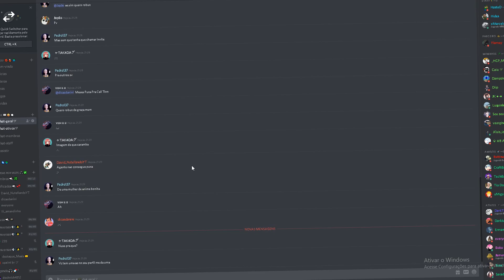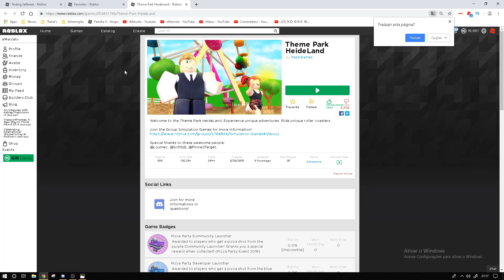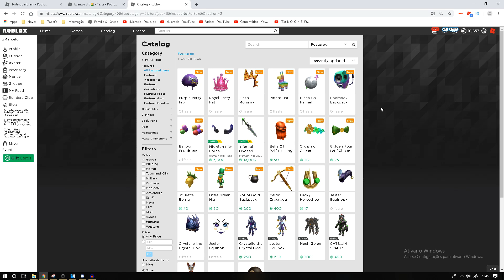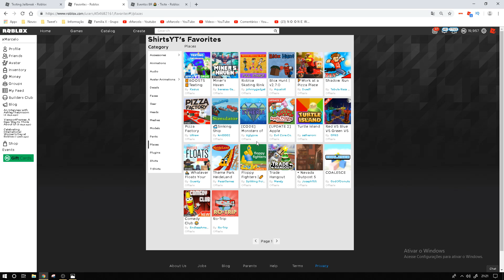COMO GANHAR a MOCHILA GRÁTIS do ROBLOX 🎇 - Evento Pizza Party [Boombox Backpack]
Todo mês chega um novo evento no ROBLOX e dessa vez e o Pizza Party com vários itens grátis para você ganhar e conseguir esses prêmios, Como mochilas, assa, cabelo, chapéu, pinhata e outros! Você precisa fazer missões e encontrar youtubers, developers e staff então vamos aproveitar e conseguir esses itens grátis para customizar o nosso avatar! E nesse vídeo eu ensino como você pode estar ganhando a mochila "Boombox Backpack". 🎮

COMO CONSEGUIR O ITEM GRÁTIS da COMUNIDADE do EVENTO PIZZA PARTY ROBLOX 🎇

🍀 Você quer ganhar robux grátis? Faço sorteios quase todos os dias!

🔔 Vídeos todos os dias 12:00 ou 17:45

🎮 O canal xMarcelo ensina bugs e truques do Jailbreak, como fazer avatares no Roblox, como ganhar, fazer e conseguir todos os itens grátis dos eventos, Vídeos de musicais, machinimas, eventos, curiosidades, historinhas e jogos populares do Roblox como Jailbreak, Meepcity entre outros. 🎇

🎵 Musica - Pet Simulator ROBLOX Track - by BuildIntoGames